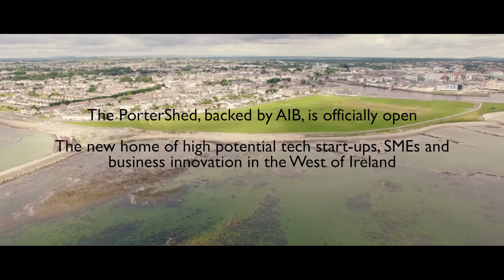PorterShed backedbyAIB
The PorterShed, backed by AIB, is now open. The new home of high potential tech start-ups, SME's and business innovation in the west of Ireland.